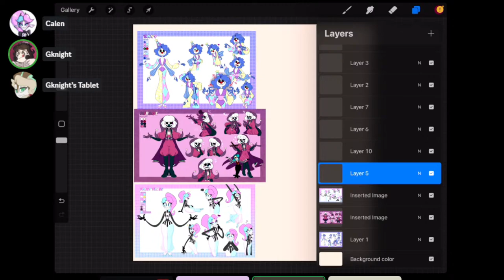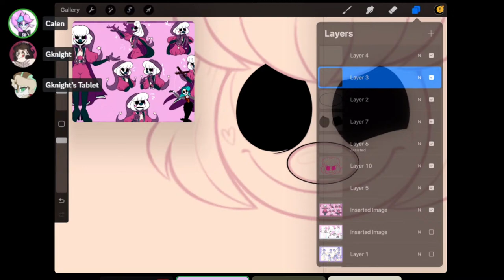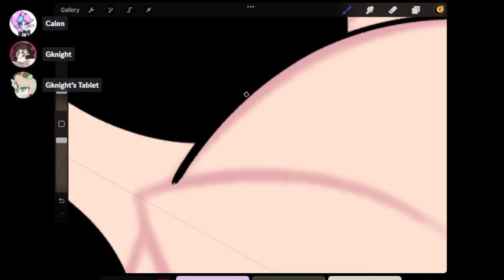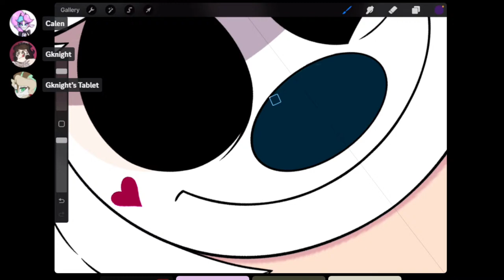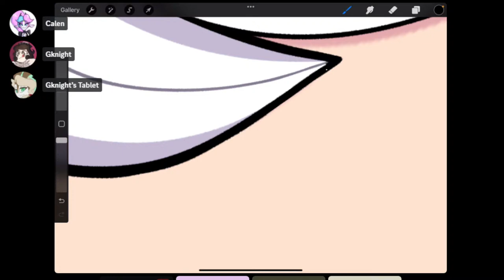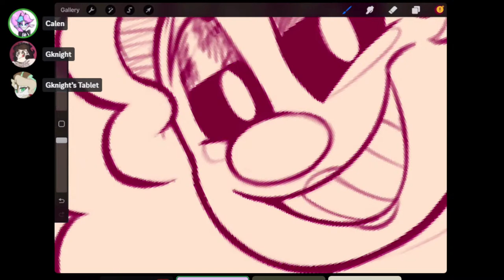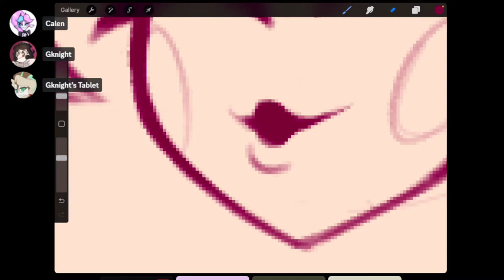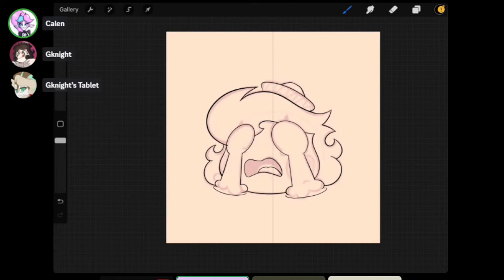Star Palace EMOTES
Did you know we could make custom emotes for youtube chat? Cause I sure didn't until Gknight told me. So let's go! Let's try and make some Emotes!
We'll also talk about how the latest Kickstarter went.

Amazon Wishlist